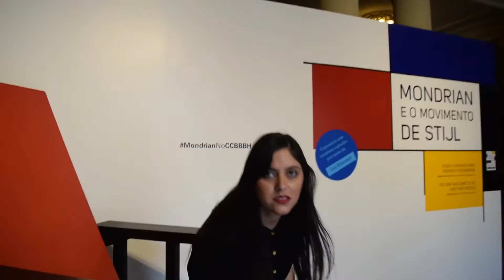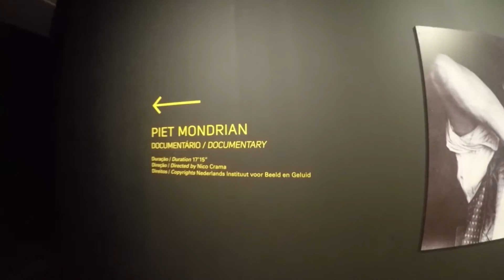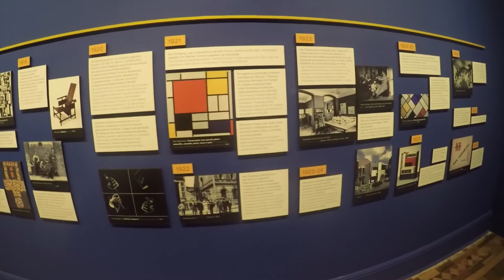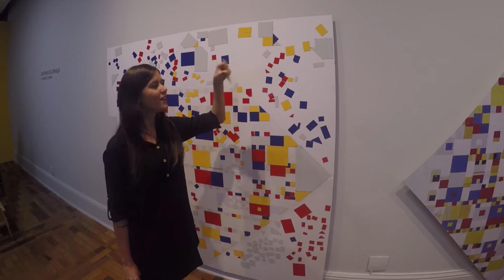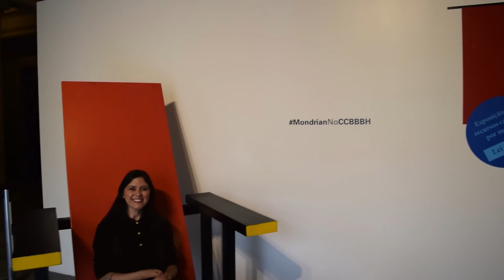Mondrian e o Movimento De Stijl - Belo Horizonte MG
O vlog de hoje eu venho mostrar a exposição do Mondrian e o Movimento De Stijl em Belo Horizonte/MG no Centro Cultural Banco do Brasil, uma homenagem ao dia nacional das artes que é comemorado no dia 12 de agosto.
Neste vídeo vocês irão se aproximar dos pensamentos e manifestações dos designers, arquitetos e artistas entre eles o Piet Mondrian que defendiam a utópica harmonia universal de todas as artes.
A exposição está imperdível e vai até o dia 26 de setembro de 2016 no CCBBBH na Praça da Liberdade!!! A entrada é gratuita!!! Vale muito a pena galera!!!

Um super beijo para todos vocês!!!